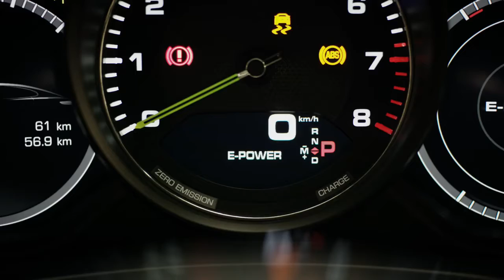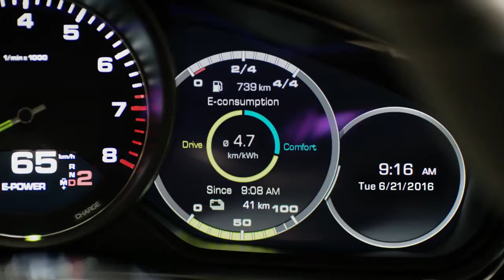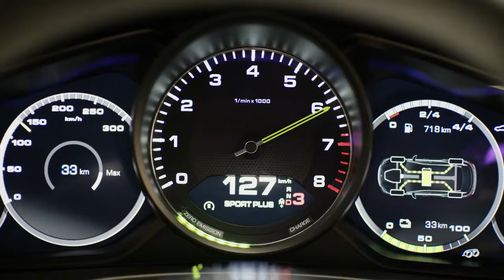Porsche Panamera 4 E-Hybrid – британская вариация